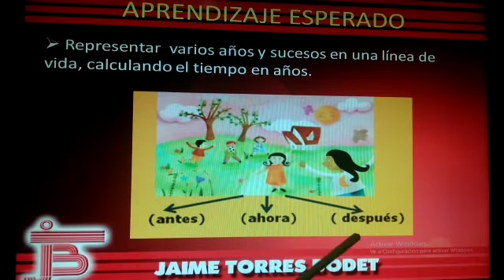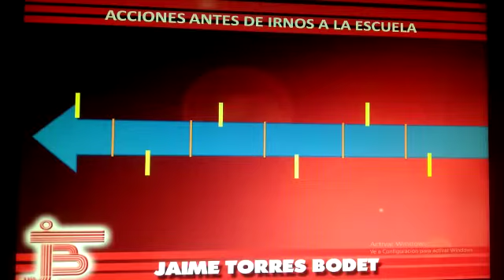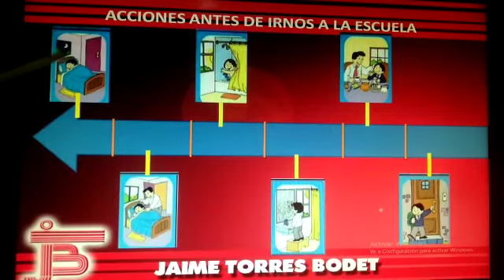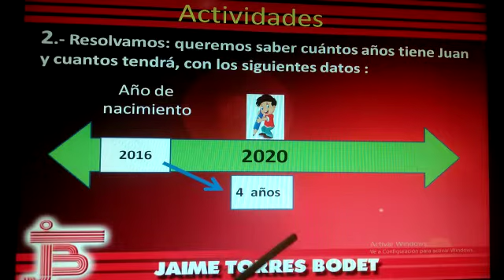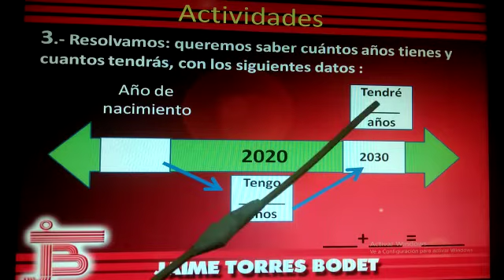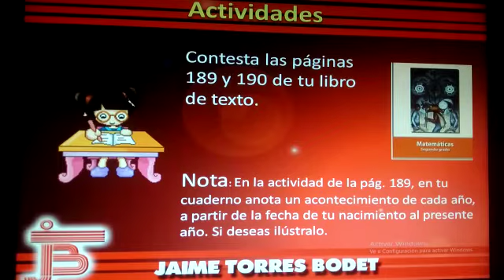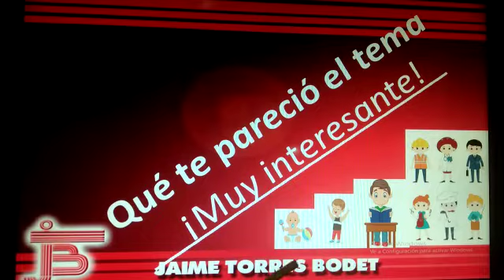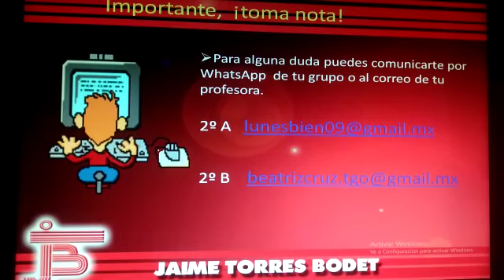Primaria. Segundo. Matemáticas.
Clase 11 La línea de vida.